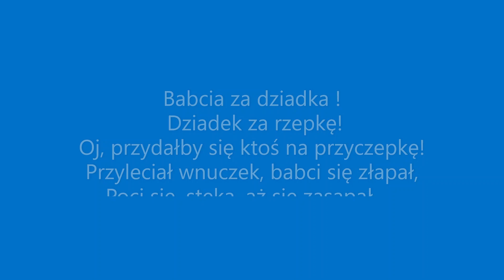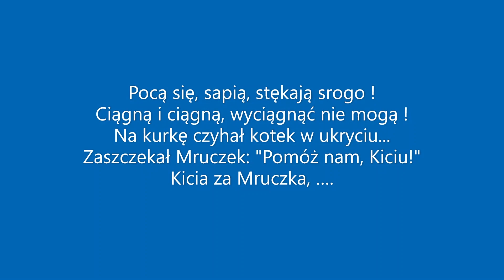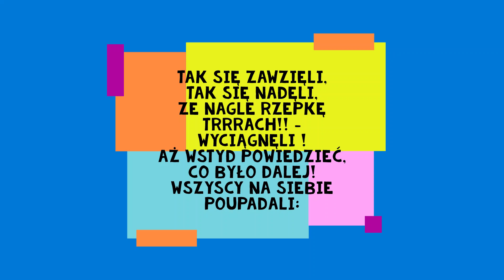Mikołajkowo w naszej szkole